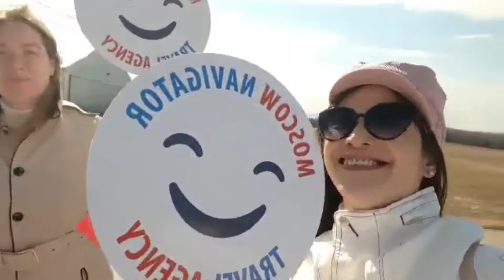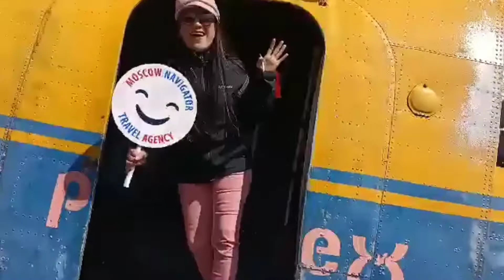UNANG PRACTICE BILANG TOUR GUIDE